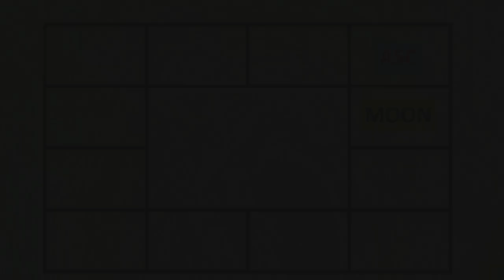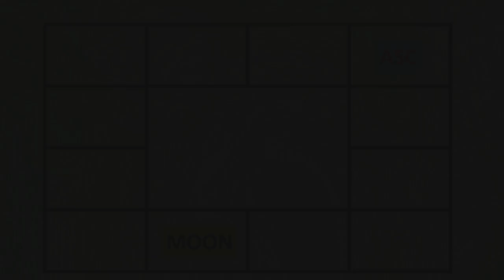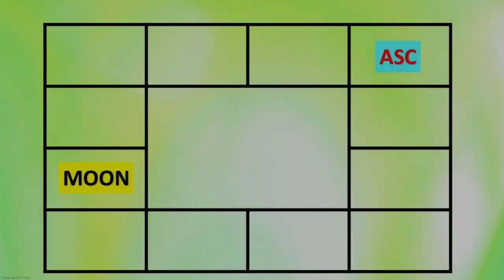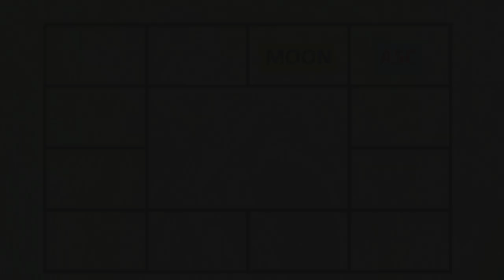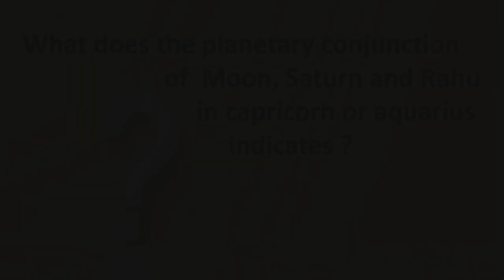1692-Lesson Series #2 : Moon for Gemini Ascendant